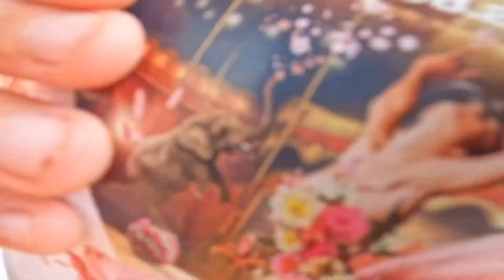De Abeeltjes gaan kijken naar de Bloemencorso 🌹 in Blankenberge 2023! (Deel 2)